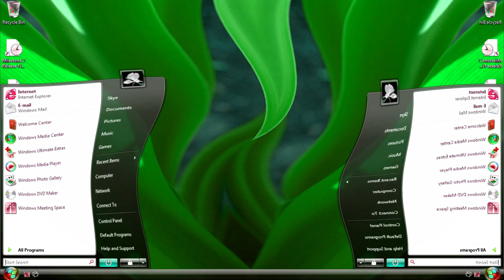Windows Vista Delta Edition and Desktop Startup Sound in Braxton Hudson's G-Major 15